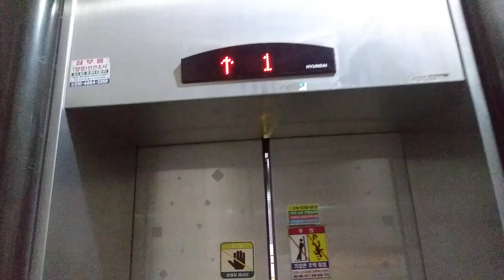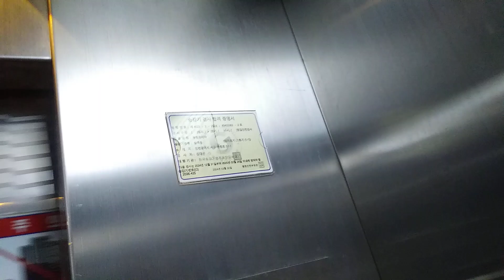인천광역시 서구 완정로 57-1 마전동 우림프라자 현대 엘리베이터 탑사기